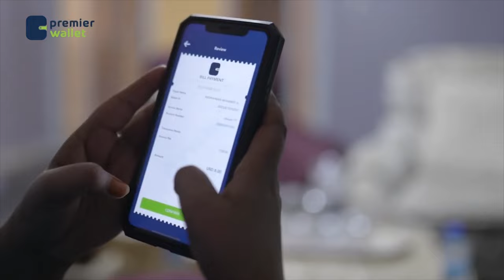guddiga madaxa banaan ee dib u eegista dastuurka oo faahfaahiyay qodobaddii wax laga badalay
Guddoomiyaha guddiga madaxa banaan ee dib u eegista dastuurka ayaa faahfaahin ka bixiyay qodobaddii wax laga badalay ee dastuurka Soomaaliya